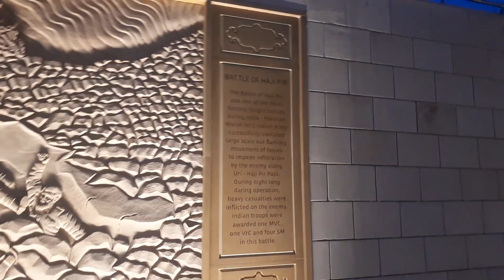3 July 2019